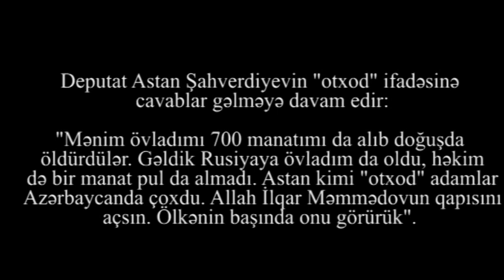"Astan kimi "otxod" adamlar Azərbaycanda çoxdu" - Rusiyadan daha bir sərt təpki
"Mənim övladımı 700 manatımı da alıb doğuşda öldürdülər. Gəldik Rusiyaya övladım da oldu, həkim də bir manat pul da almadı. Astan kimi "otxod" adamlar Azərbaycanda çoxdu" - Deputat Astan Şahverdiyevin "otxod" ifadəsinə cavablar gəlməyə davam edir